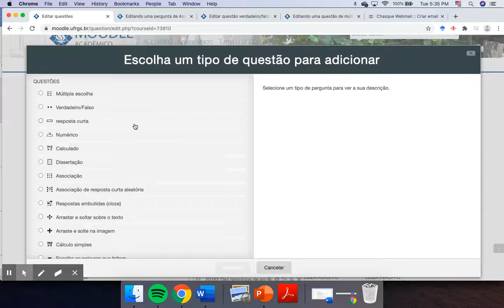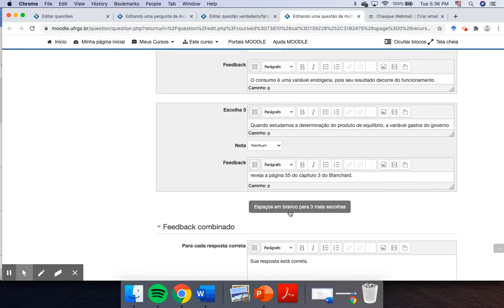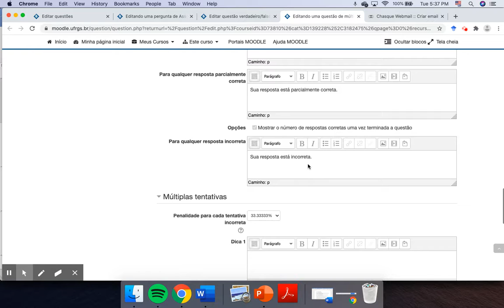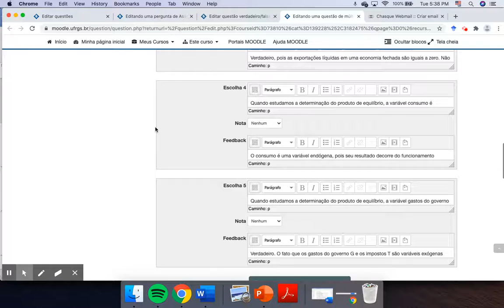Moodle - Inserindo Questão de Múltipla Escolha 1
Vídeo elaborado pela Profa. Luiza Peruffo, DERI/UFRGS.